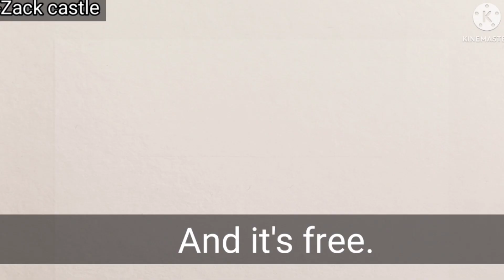Bonus: Our element of happiness gcmm short 💚💕❤